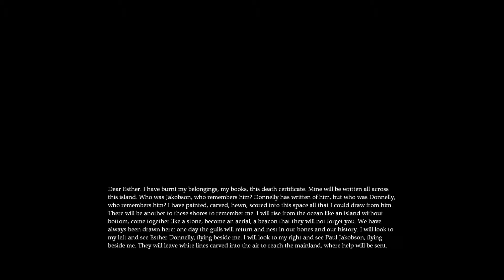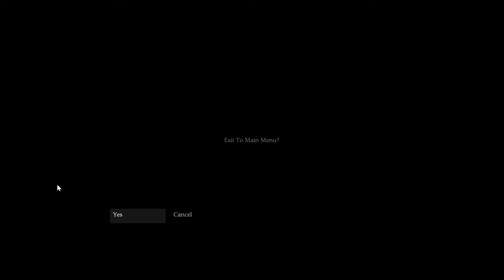Minedog plays Dear Esther 4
The final episode of this amazing game!! ill upload my final thoughts a bit later :)
Check these people out in the while